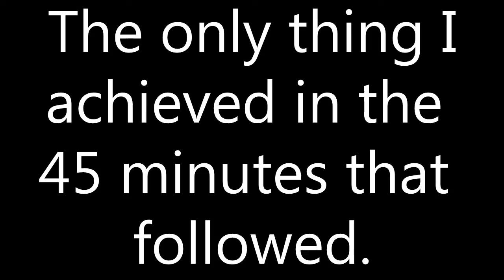Minecraft Ezrahlia: Let's Go On An Adventure! - #17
I go on an adventure! It wasn't really that great! :D Thanks for being great! :D ♥